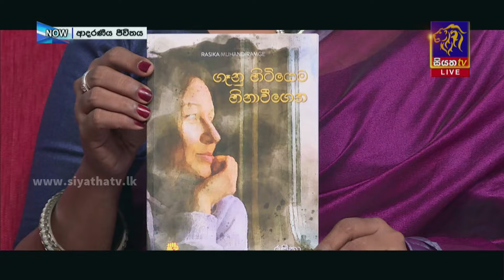ගෑනු හිටියෙම හිනාවීගෙන - කෘතිය පිළිබඳ කතාබහක් | Rasika Muhandiram | Adaraneeya Jeewithaya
ගෑනු හිටියෙම හිනාවීගෙන - කෘතිය පිළිබඳ කතාබහක් | Rasika Muhandiram | Adaraneeya Jeewithaya | 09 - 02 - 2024